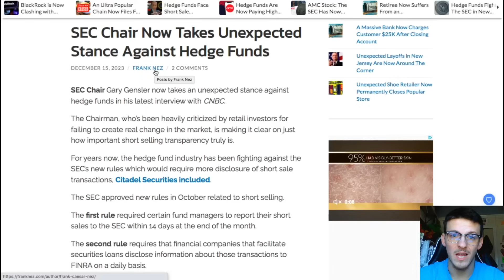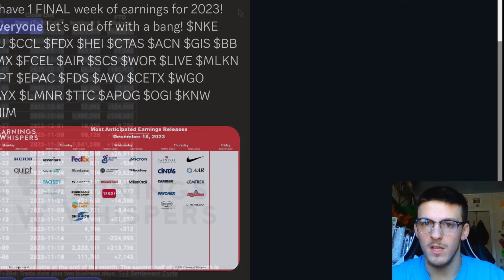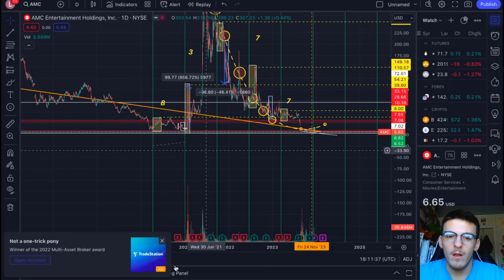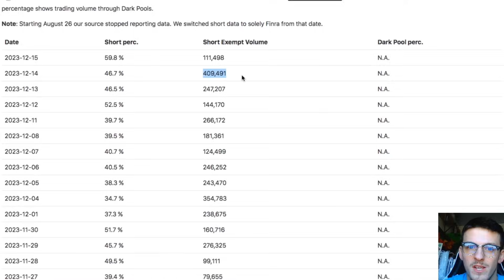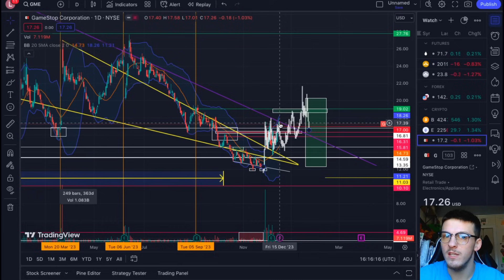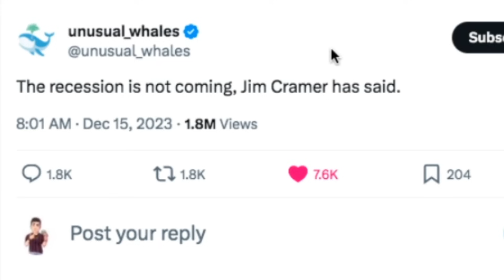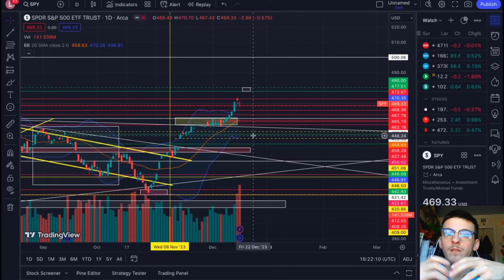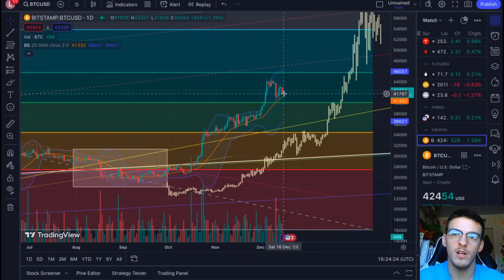** AMC STOCK WATCH BEFORE MONDAY **